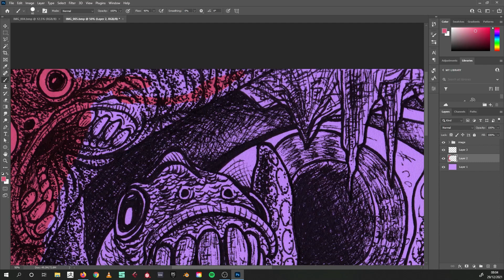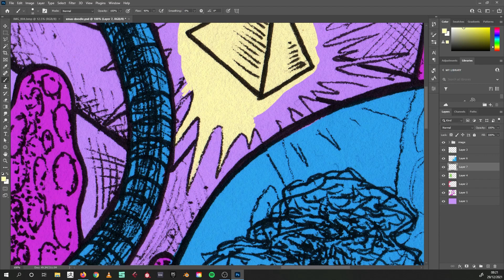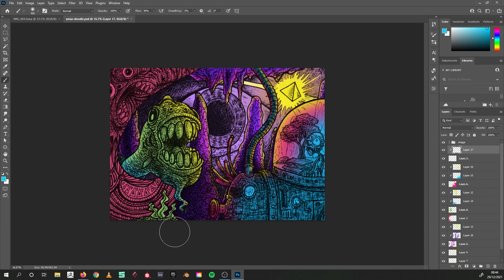xmas doodle colouring time lapse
scanned a doodle i did and coloured it